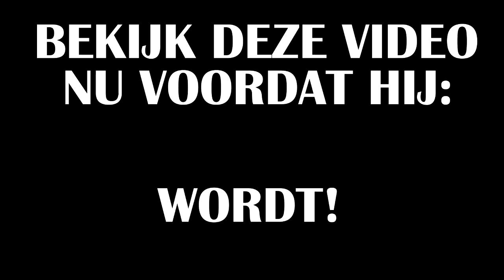ONZE EIGEN COMPLOTTHEORIE (FT. CHRISTEL & LEON)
✔ Leuk dat je hebt gekeken naar deze aflevering van complottheorieën, de allerlaatste aflevering OOIT! Misschien nog een seizoen twee haha. Deze video was samen met Christel (@christel_vd_molen) en Leon (@leon.beestheer).